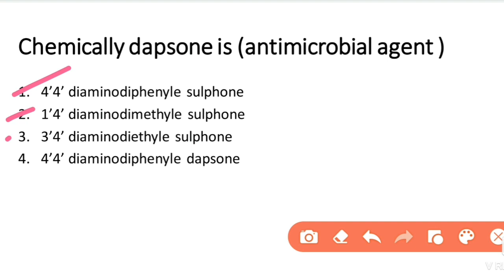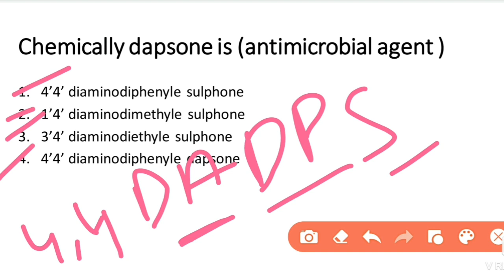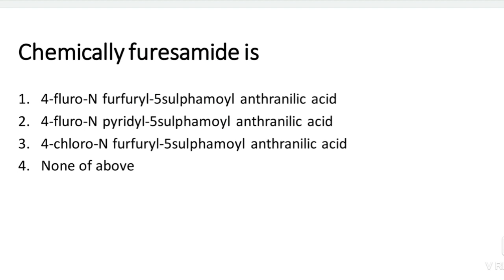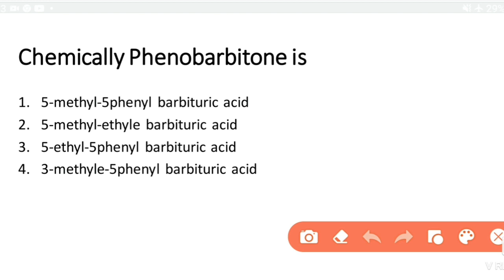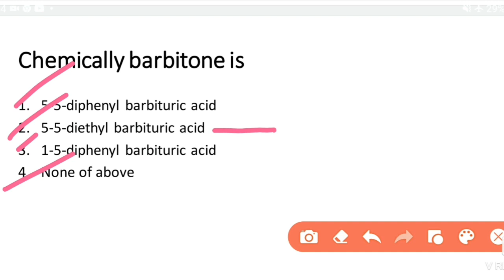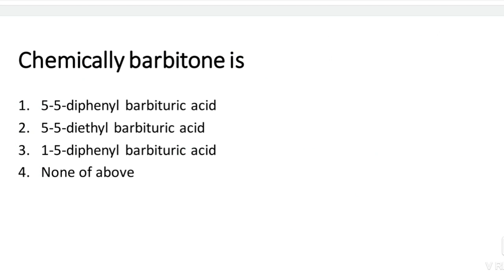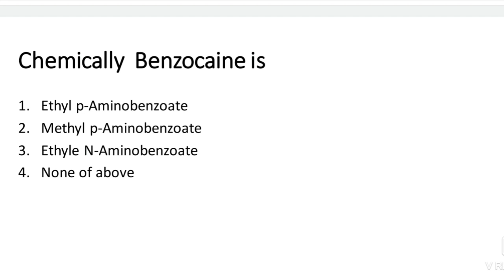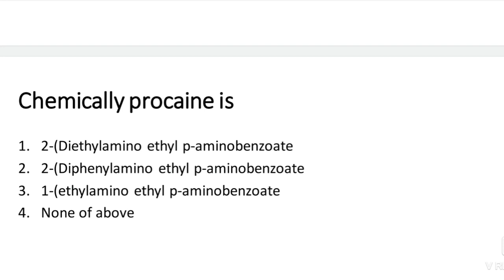Pharmaceutical chemistry MCQ's | IUPAC NAMES | Chemical name of important drug